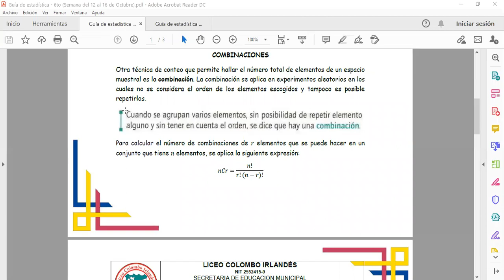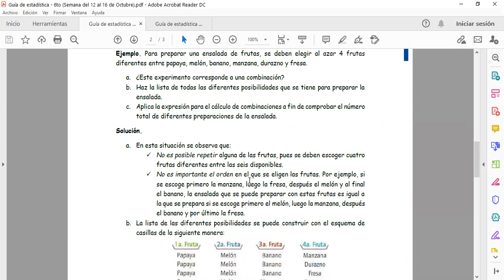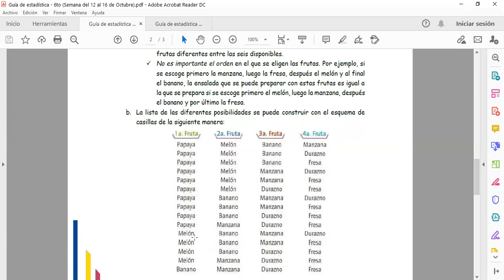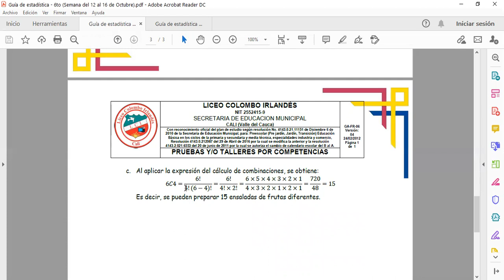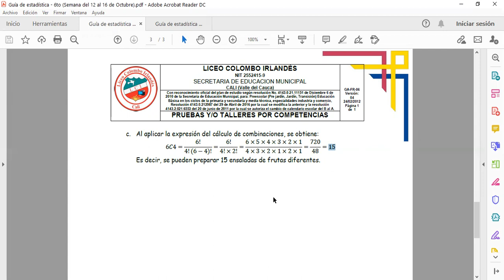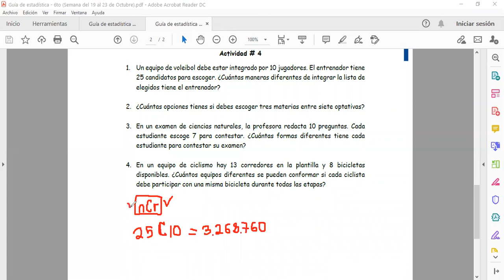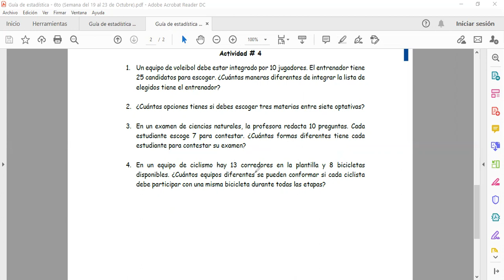CLASE DE ESTADÍSTICA DÍA 23 DE OCTUBRE - GRADOS 6A Y 6B, LICEO COLOMBO IRLANDÉS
Explicación sobre la técnica de conteo de las combinaciones, correspondiente al grado sexto del día 23 de octubre.